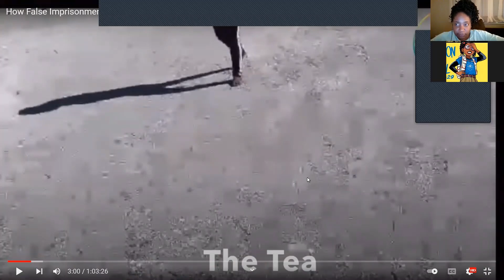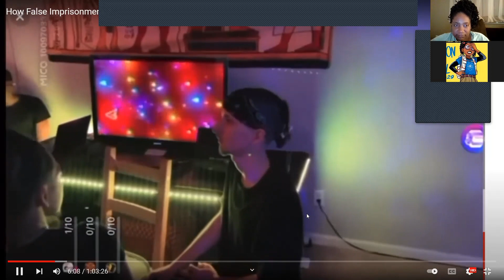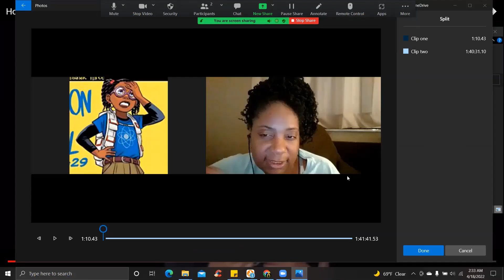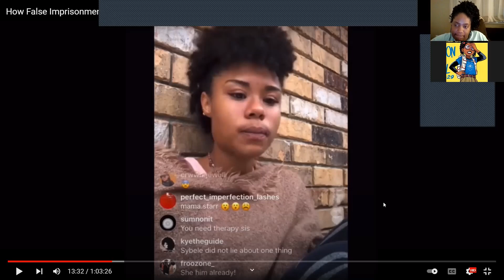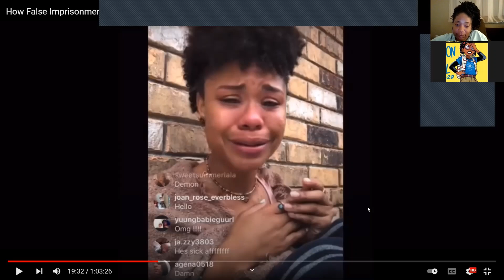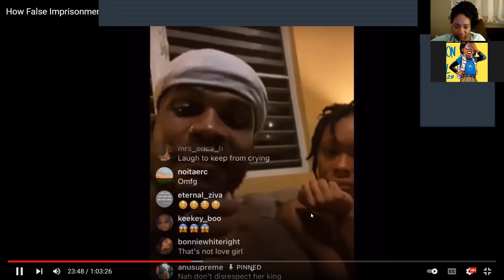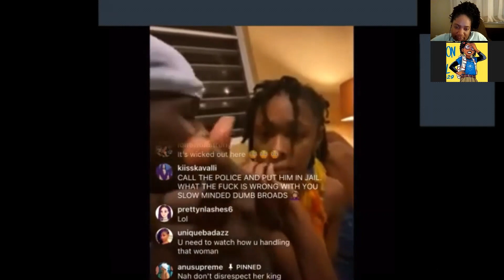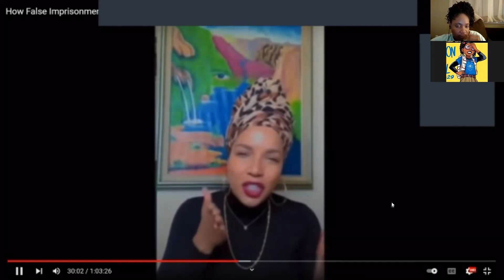[Aqua-Terrestrials] Analyzing Carbonation Case Pt 1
Video Clip @TheTea247

Clubhouse @evycane

Aquarius ☀ Scorpio🌓  Sag🌡
The Pattern @evycane
Life Path 3
Chinese Zodiac Dragon
INFP

Timestamps:
Start Video Share @03:10
Members Abusing Each Other @10:30
Ex-Members Speak @22:24
Velvet @38:51
Malia @1:02:13
Kite @01:17:30
Sybil @1:22:53